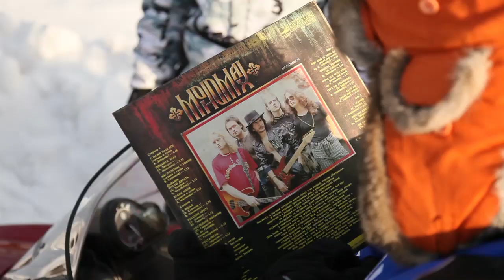Евангелизация в Пермском крае. Часть 1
Евангелизационная поездка по северу Пермского края вместе с начальствующим епископом Российской Церкви ХВЕ Эдуардом Грабовенко